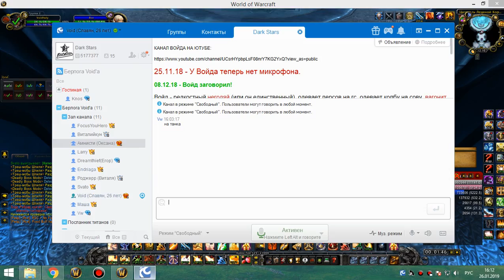1я часть цлк 10 гер хпал 26 01 19